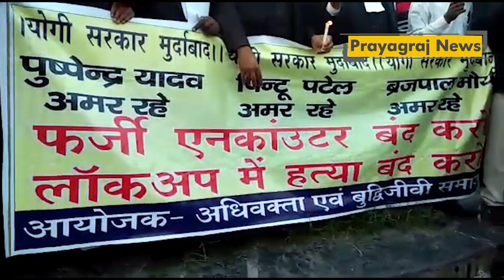हाई कोर्ट के वकील भड़के, युवाओं का फर्जी एनकाउंटर करा रही योगी सरकार